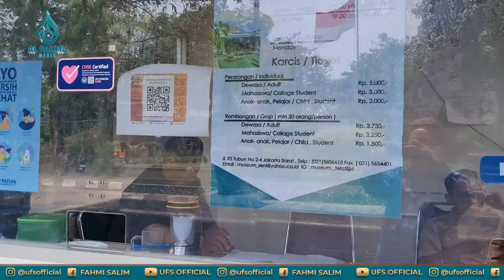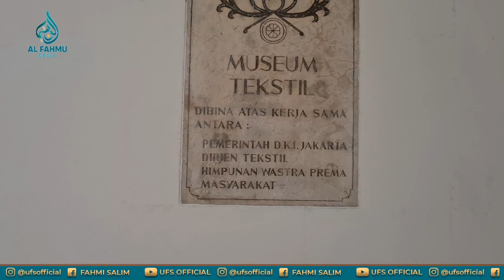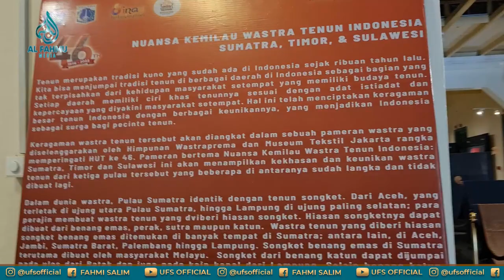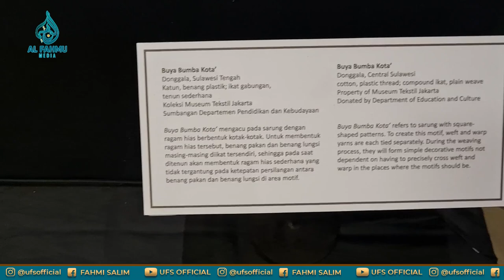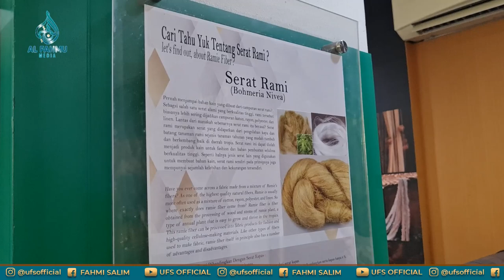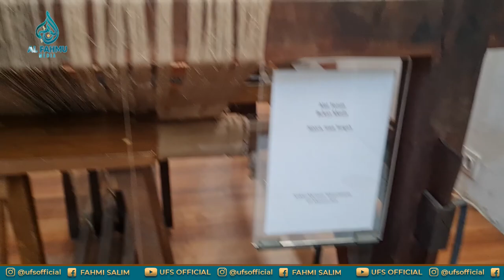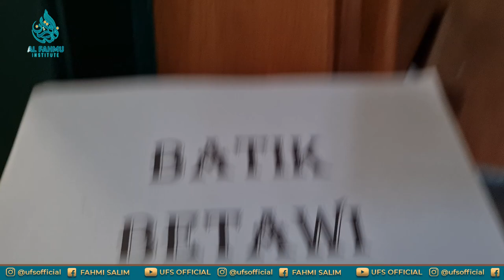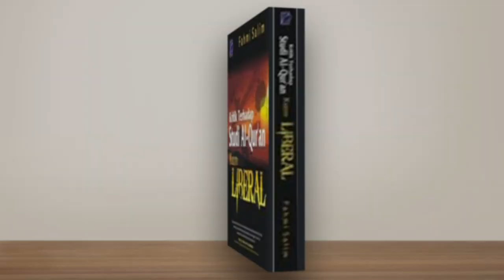VLOG MUSEUM TEKSTIL SAKSI BISU HUBUNGAN ERAT MUSLIMIN NUSANTARA DENGAN DAULAH USMANIYAH TURKIYE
Healing ala musafir dakwah

Menyusuri jalan, lorong, tembok benteng, masjid, istana, menara tua serta situs makam ulama dan sultan bagi saya adalah 'penyembuhan' (healing) atas tekanan kehidupan dan rutinitas. Keluar dari stress dan rutinitas untuk membangun jiwa menatap ke depan dengan bercermin ke masa lalu. Traveling bukan sekedar jalan biasa dan kulineran tapi menggali pesan dan makna di balik setiap episode lipatan sejarah masa lalu untuk memahami sunnatullah dengan pendekatan tadabbur alam, sejarah, sosial politik dan peradaban.

Alhamdulillah dengan izin Allah kami telah menyusuri peradaban Andalusia, Maroko, Turki, Mesir, Jordan dan Aqsha. Selain tentu saja induk peradaban Islam (ummul qura) yaitu 2 kota suci Makkah dan Madinah Nabi.

Mulai tahun ini setiap perjalanan yg hakikatnya adalah penyembuhan jiwa akan kami dokumentasikan di channel youtube agar pesan musafir dakwah bisa menginspirasi dan dinikmati oleh banyak orang yg bisa dijangkau.

Bagi yg ingin merasakan sensasi tadabbur alam dan sejarah bersama musafir dakwah bisa mendaftarkan diri di link bio utk open trip ke Turki, Maroko, Andalusia, Mesir, Aqsha, Jordania, Balkan Ottoman dan Bukhara-Samarkand.